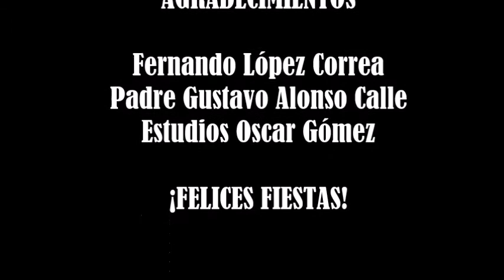El baile del Bimbi Augusto Carvajal TEQUILA ABRIAQUÍ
Gózate el nuevo ritmo que está de moda.